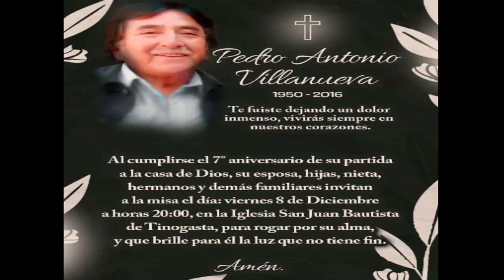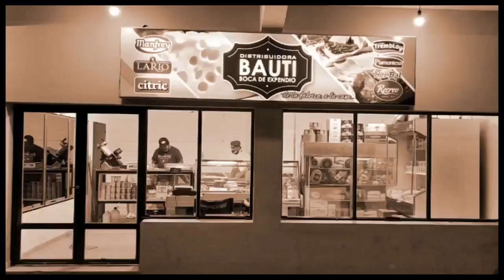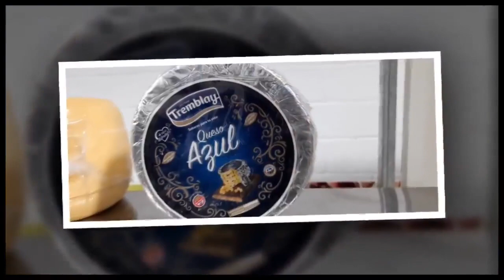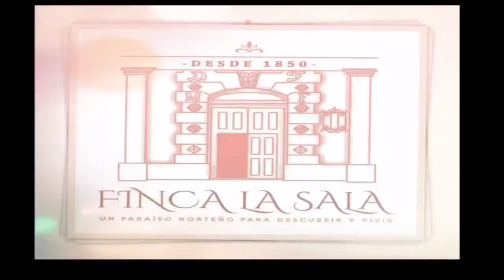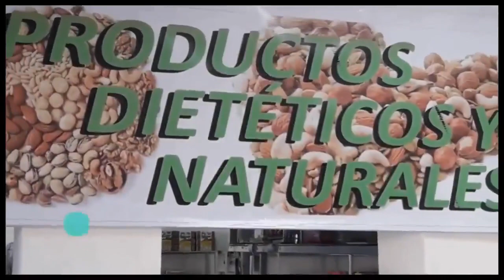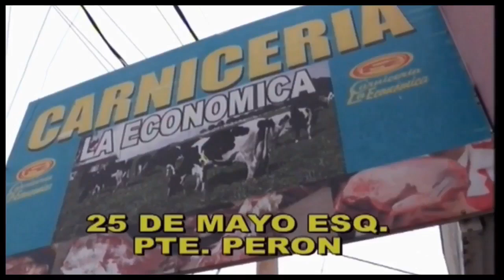Edición Central de Noticias del jueves 07 de diciembre de 2023